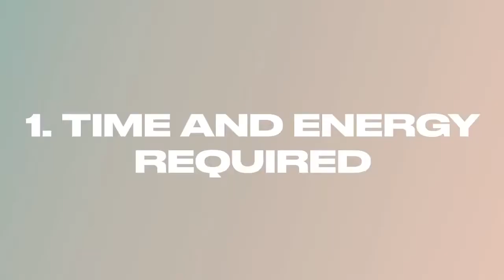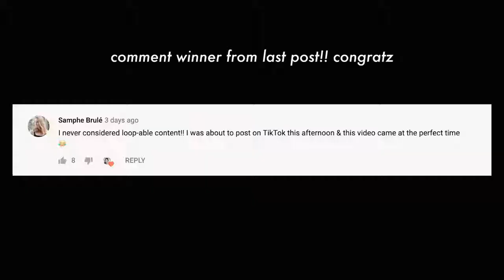HOW TO MAKE $3,000 MONTH WITHOUT A DEGREE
SOCIAL MEDIA!

7640 NE Airport Way
# 56695